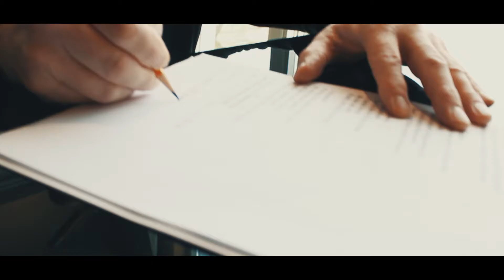Sheridan Application Bridge (ACCEPTED)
Song: Mome - Mirage